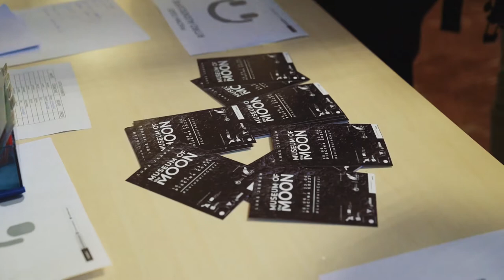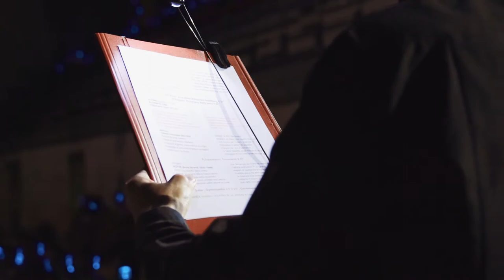Yamaha Music Silent Concert Museum of The Moon Ed.III - Silentsystem - SilentExperience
At Museum of The Moon
Yamaha Silent Experience ®
Silentsystem Audio ®
Yamaha Silent Piano
Headphones SX809

From an idea of Andrea Vizzini - Pianolink